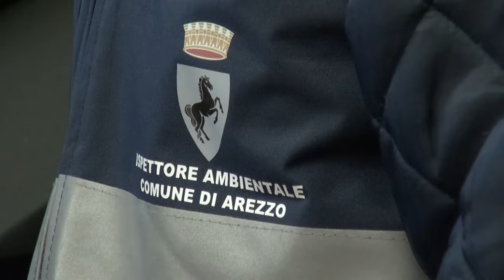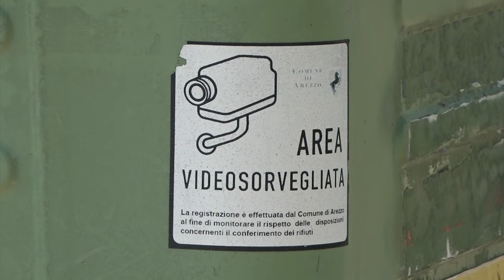Abbandoni di rifiuti. Ad Arezzo circa 48.000 euro di sanzioni nei primi mesi del 2024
Ammonta a 47.900 euro l'importo delle sanzioni elevate per rifiuti abbandonati nei primi 6 mesi del 2024 dal servizio di ispezione ambientale, attivo da circa 10 anni ma decisamente potenziato a partire dal 2018 non solo nel numero di ispettori e turni di controllo, ma anche nell'impiego di dispositivi di videosorveglianza dislocati sul territorio. Un cifra che supera, considerando i totali su 12 mesi del 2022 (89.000€) e del 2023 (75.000€) i due anni precedenti e che, proprio da quest'anno, sarà utilizzata per contribuire ai costi del servizio, ovvero alla tassa sui rifiuti.